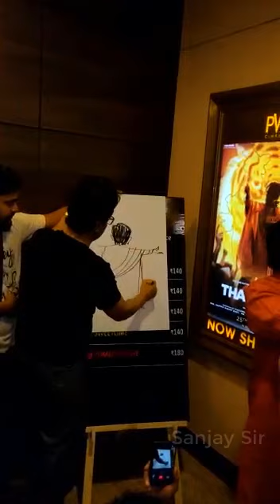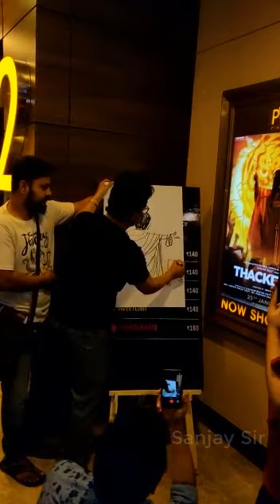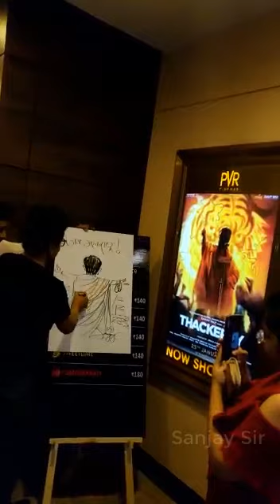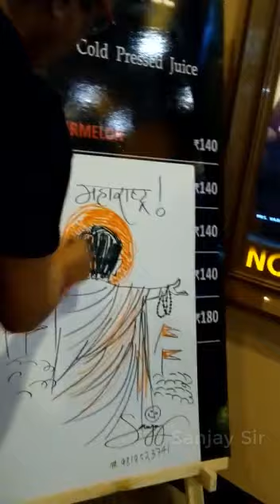'Thackeray' movie Live Sketch by Sanjay Sir at PVR Cinema's